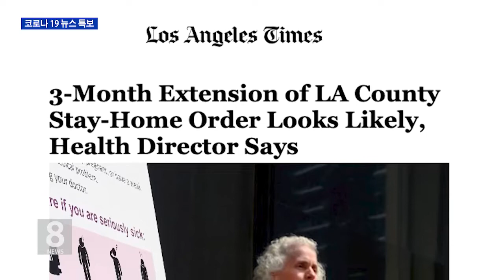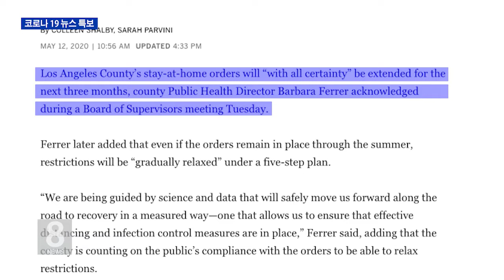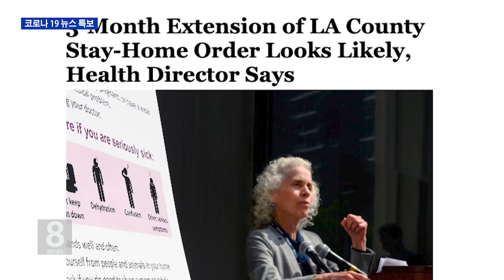5.13.20 ‘자택 격리 3개월 연장’ 아냐…단계적 완화